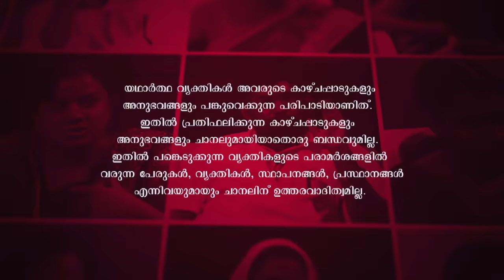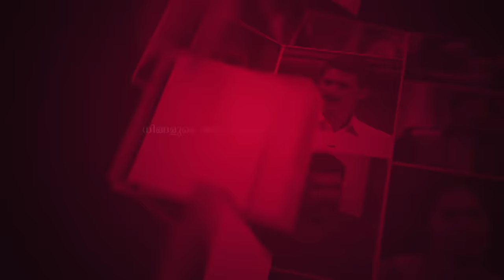Kathayalithu Jeevitham | JEEVA FOLLOW UP STORY| Episode #01| AmritaTV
'Kathayallithu Jeevitham' is the most popular television adalat show in Malayalam. It is the tele-replica of Lok Adalat (people's courts) backed by the Kerala State Legal Services Authority (KELSA), which is constituted to give legal services to the people besidesconducting Lok Adalats. Retired judges, famous lawyers and social workers line-up on the judging panel. Yesteryear actress Vidhubala is the counselor of the show.Here in this show, real life disputes arising in a family or so are put forward, mediated and settled to the satisfaction of all concerned, through a presentation that has the all drama of films while retaining the authenticity of real life. Money disputes, partition suits, damages, matrimonial cases and missing cases have also been considered and majority of them settled in this show, as the scope for compromise through an approach of give and take is high in these cases.